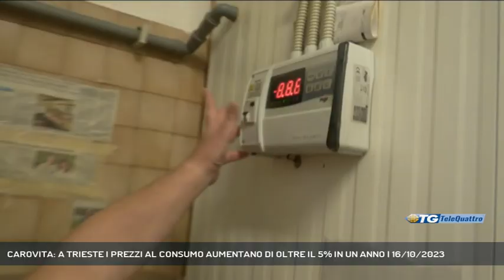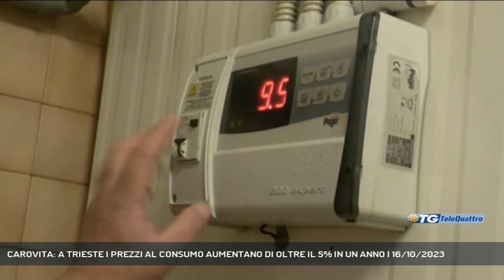CAROVITA: A TRIESTE I PREZZI AL CONSUMO AUMENTANO DI OLTRE IL 5% IN UN ANNO | 16/10/2023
TG sera 16/10/2023 - TRIESTE - Aumentano di oltre il 5% i prezzi al consumo nella provincia di Trieste rispetto all'anno scorso. I dati sono forniti dall'Ufficio statistica comunale. (Servizio di Gianluca Paladin) - Segui Telequattro anche sul digitale terrestre! Visita il sito